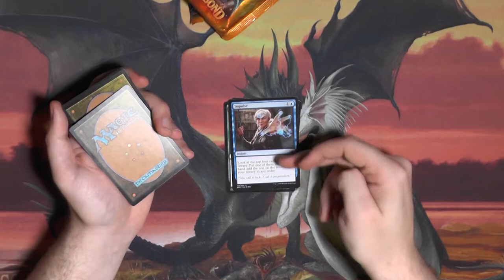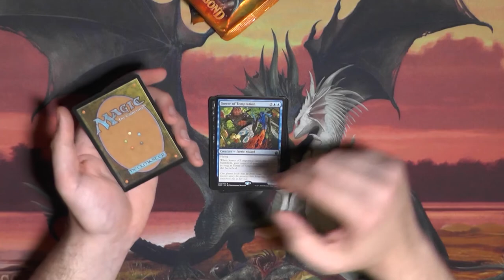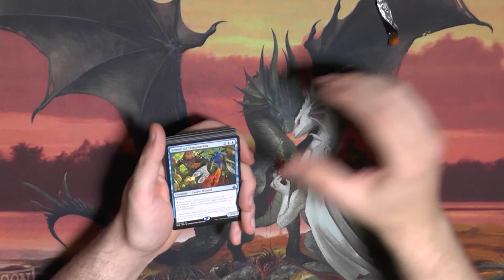Battlebond Booster208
Mein liebstes Casual Format ist Thron-Magic, aber 2Headed-Giant ist auch nicht schlecht.
Welches nicht Turnierformat spielt ihr gerne?